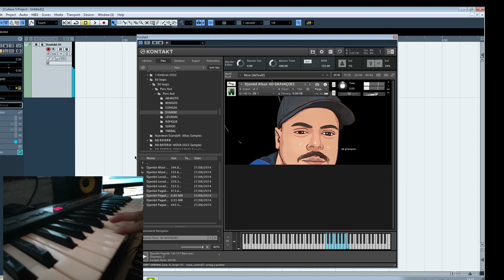KONTAKT Loop Djembe AfOXÉ PARA KONTAKT (timbres reais)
⏩ Fiz aqui 8 loops de djembê para kontakt som bem Originais vc pode colocar em qualquer Andamento ai nas suas Produções

✪ QUER TER O SEU CANAL OU PRODUTO PROMOVIDO PELO AD GRAVAÇÕES?
-BR